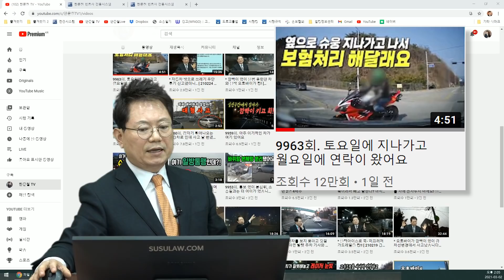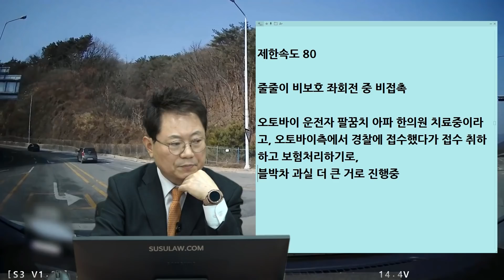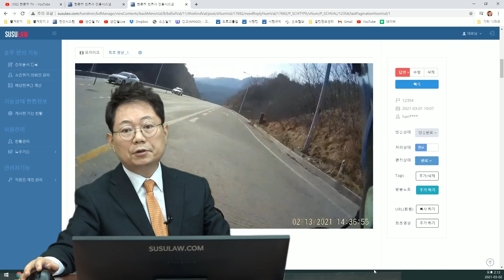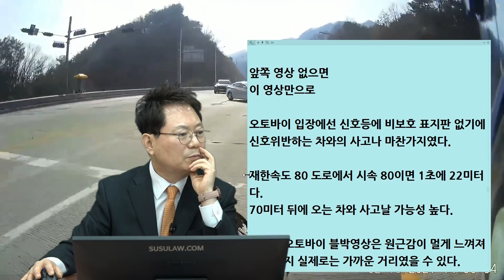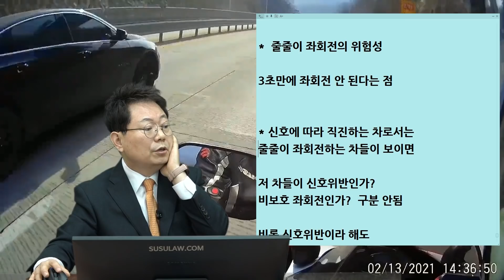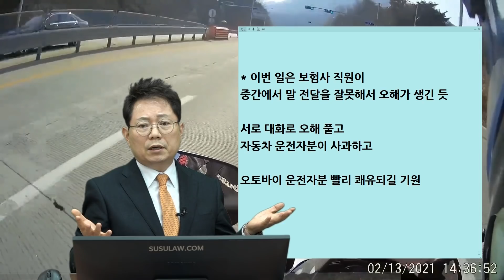9986회. 한문철TV 9963회의 상대 오토바이 운전자는 수리비를 청구한 적이 없다고합니다. 분란을 일으킨 보험사 직원분은 사과하셔야겠습니다.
(b12354, b12234, u9963, 상대 오토바이 운전자의 반박 글 "사람들이 저를 보험사기꾼 취급하네요"

* 12234 비보호 교차로에서 좌회전 하다가 전방에서 오토바이가 달려와 비접촉 사고

줄줄이 비보호 좌회전 중 비접촉,

오토바이 운전자 팔꿈치 아파 한의원 치료중이라고, 오토바이측에서 경찰에 접수했다가 접수 취하하고 보험처리하기로, 블박차 과실 더 큰 거로 진행중,

블박차
"오토바이 속도는 오토바이 운전자가 경찰에 80~100Km라고 말하였다고 합니다. 하지만 제가 보기에는 너무너무 빨랐습니다. 상대방이 과속은 인정하였고 보험사와 경찰에서도 같은 의견입니다.

오토바이 차주의 치료비는 이제 막 한의원 통원치료를 시작했다고 하여 금액은 알 수 없으나 장기간이 될 경우 비용이 꽤 클 것이라고 하였습니다.

게다가 오토바이 차주가 비접촉이지만 피행하면서 핸들이 좀 고장난 거 같다고 하면서 수리도 요구하였습니다.

센터에 오토바이를 입고시켰다고 합니다. 그것도 수리견적이 나올 때까지 기다리고 있다고 합니다."

9963회. 토요일에 지나가고 월요일에 연락이 왔어요
조회수 112,864회 •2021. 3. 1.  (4분 50초)

오토바이가 제한속도에 비해 과속해서 빠르게 오긴 했지만 꼬리물기로 급하게 좌회전하기 위해 중앙선 밟고 일찍 반대차로로 진입한 뒤 사고났으므로 블박차 과실 70% 의견,  (* 생각보다 오토바이 속도 안 빠를 수도 있어요.  일단 70:30 의견인데 80:20도 생각할 수 있음)

오토바이 운전자
"가해차량 블박으로 봤을 때 거리가 있어 보이는데
제 카메라에서는 아주 가까웠습니다.
 한참 울렸고, 미리 속도를 안줄인 건 맞지만 오토바이 속도 90을 넘지는 않았습니다.
헬멧 옆에 달린  카메라인데  피하면서 핸들이 틀리면서 제 몸도 같이 흔들리고 하다보니 카메라가 박살이 났네요. 영상이 짤린부분은 죄송합니다  그리고 전 수리비 청구한 적도 없고 수리해달란 소리도 한적 없습니다.
 손목쪽하고 팔꿈치 치료 받고 있네요. 병원에서 3주 진단 나왔구요.
지금 댓글 달리는거 보니 완전 보험사기꾼 취급인데 그다지 멘탈이 강하지 못해 더 이상 분란은 만들기 싫네요. 댓글의 무서움을 첨 알게되었네요. 그냥 저 분 영상에 교정만 해주세요. 전 수리비 청구나 수리비 달란 적 없다는거요. 완전 사람을 쓰레기로 만들어버리네요 .

영상 종합적으로 볼 때

오토바이 과실 20% 많으면 30%일 듯

그 영상에서
오토바이 속도가 생각보다 안 빠를 수도 있다고 하면서
70미터 앞에 오토바이 오는데 좌회전하는 건 매우 위험,

상대 자동차 운전자 분과의 대화
오토바이 운전자쪽에서 글이 올라왔습니다.
전 수리비 청구한 적도 없고 수리해달란 소리도 한 적 없습니다
라고 하는데
어떤가요?

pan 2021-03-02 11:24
보험사측 통해서 방금 전에 연락 받았습니다.
해당 방송을 본 오토바이 차주의 지인들이 오토바이 차주에게 영상이 이렇더라 라고 이야기 하여 오토바이 차주는 기분이 좋지 못하시다고 연락이 왔고 저의 연락처를 달라고 보험사에 요청하였다고 합니다.
보험사를 통해서 들었던 말은 오토바이 차주가 피행을 하면서 핸들에 문제가 있는 것 같다고 하면서 입고하여 문제가 있을 시 수리비를 요구하겠다고 했다고 전해듣고 해당 되는 내용을 올렸던 것입니다.
오토바이 차주 분이 기분이 좋지 않다고 하시면서 이 부분에 대해서 문제제기를 하겠다고 보험사에 전달했다고 하시면서 제 연락처로 연락을 하겠다고 했습니다.
일단 여기에 제 잘못이 무엇인지 알고 싶어서 올렸었는데 일이 이렇게 되어 더 복잡하게 되긴 했네요 ㅠㅠ

*  줄줄이 좌회전의 위험성
3초만에 좌회전 안 된다는 점

* 신호에 따라 직진하는 차로서는 줄줄이 좌회전하는 차들이 보이면
저 차들이 신호위반인가?
비보호 좌회전인가?  구분 안됨

비록 신호위반이라 해도
일단 속도를 줄이면서
더 이상 들어오는 차 없을 때 지나가야

* 이번 일은 보험사 직원이 중간에서 말 전달을 잘못해서 오해가 생긴 듯

서로 대화로 오해 풀고
자동차 운전자분이 사과하고

오토바이 운전자분 빨리 쾌유되길 기원